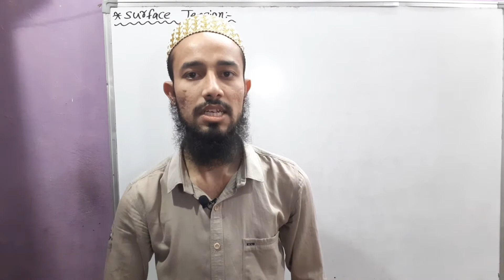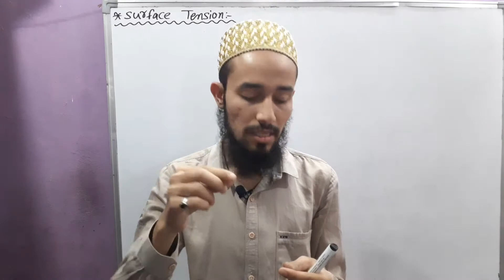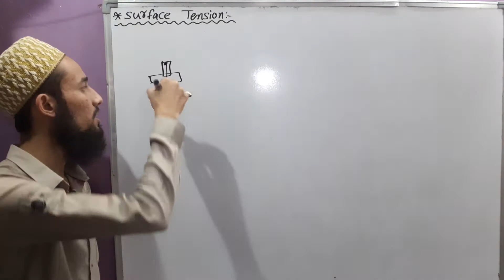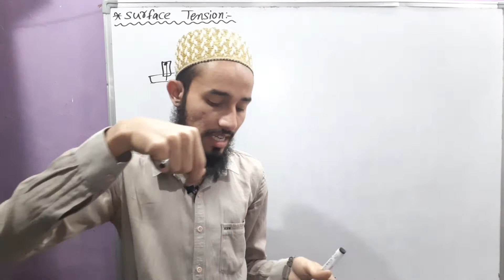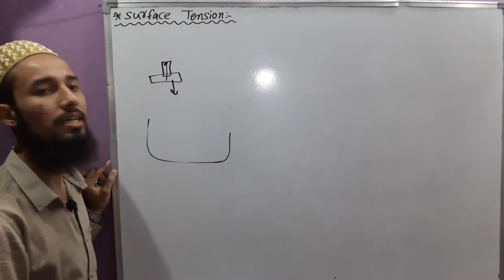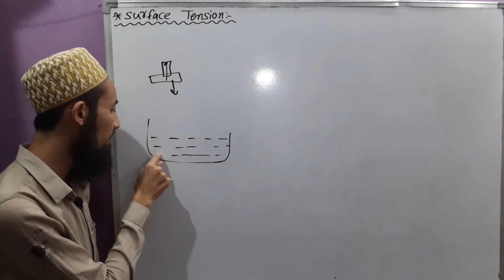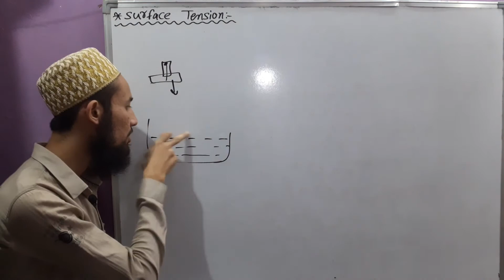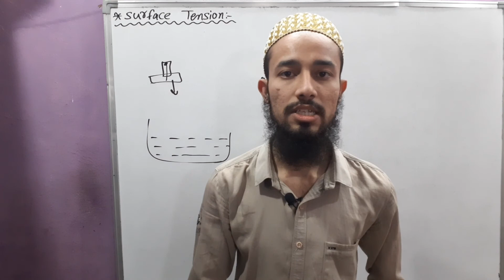Cls 11 Chap 10 | Mechanical Properties Of Liquids | Surface Tension | Part-1 | 25 | By Aziz Bohra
NCERT
Physics
Class 11
Chapter 10 : Mechanical Properties Of Liquids